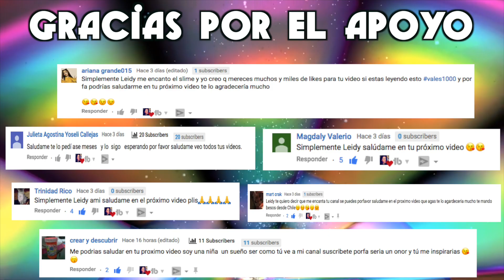SLIME SIN VER CHALLENGE | MAKING SLIME BLINDFOLDED 💦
¡HOLAAAA TODOOOOS! ¿Cómo están? Yo estoy lo que le sigue de feliz porque hoy les traigo un RETO y no es cualquier RETO nooo hoy les tengo el famoso y muy pedido reto: SLIME SIN VER CHALLENGE!! Este reto/challenge es muy divertido donde estaré haciendo slime sin ver OMG..Ya verán que me la pase muy pero muy bien y me divertí muchísimo grabando este video!! Asi que este slime a ciegas esta super cool! Este es uno de los retos de slime mas extremos que he echo en el canal y me ha encantado!! Y espero que ustedes también les haya gustado y se hayan reído muchísimo con mis locuras y reacciones.

I LOVE MAKING SLIME BLINDFOLDED!💦

Déjame saber en los COMENTARIOS tu opinión sobre este RETO/CHALLENGE DE HACIENDO SLIME SIN VER! Si DISFRUTASTE de este VIDEO de SLIME, RECUERDA darle click en “ME GUSTA”!

¡!NUEVOOOO VIDEOOO TODOS LOS DOMINGOS a las 3:00 p.m.¡!